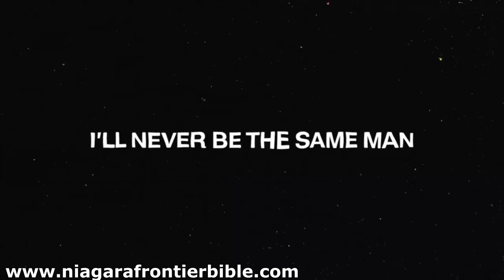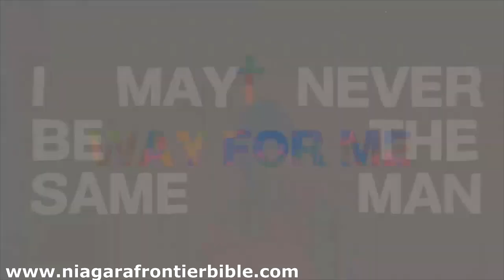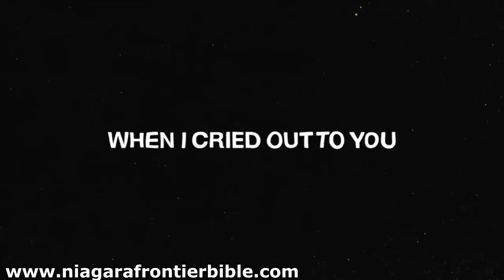Faithful Ministry Part 3 - 1 Timothy 4:14-16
Preached by Pastor Sam Torcasio on 2/18/24